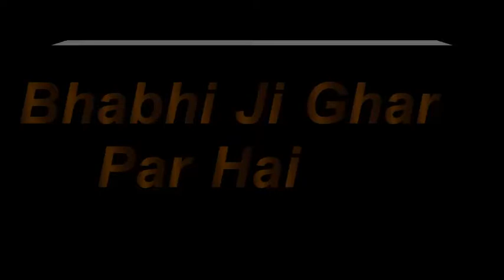Bhabhi Ji Ghar Par Hai Serial On Location